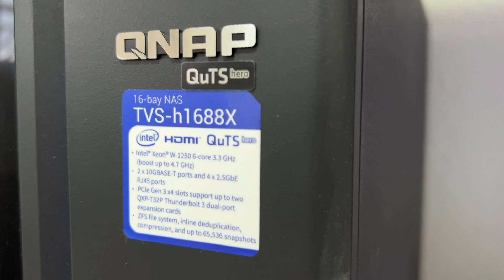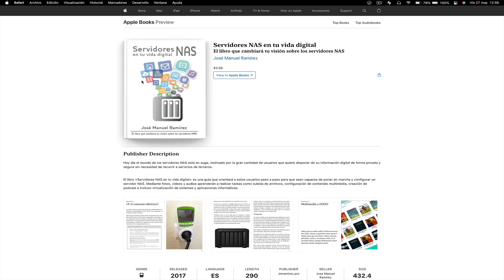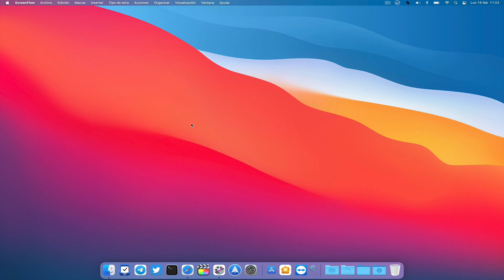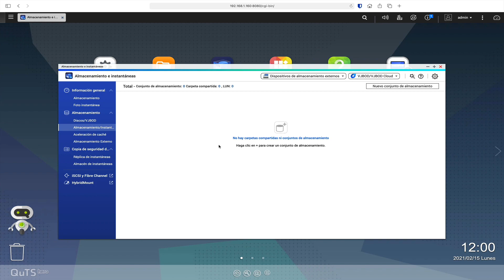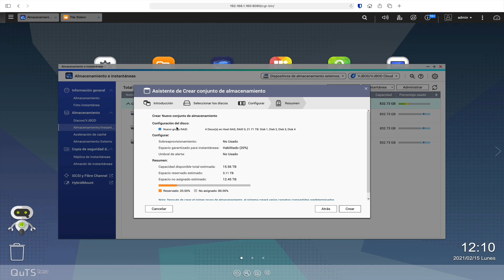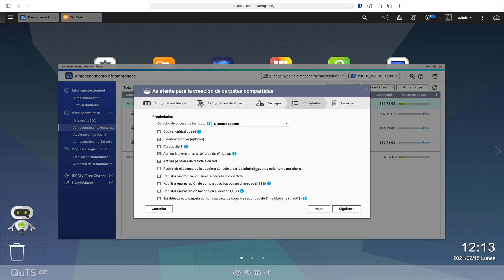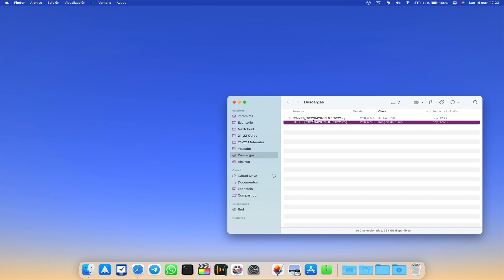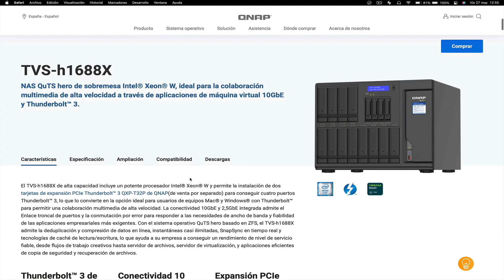El NAS más POTENTE 🤯 que existe en el mercado es de QNAP | TVS-h1688X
En este nuevo video del canal os muestro con detalle cómo es el servidor nas de sobremesa más potente que tiene la gente de qnap.